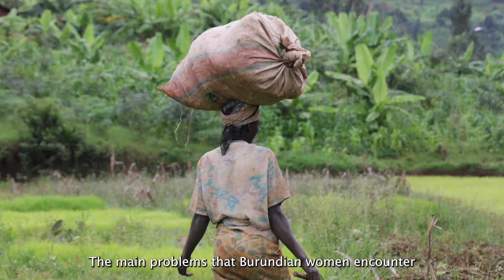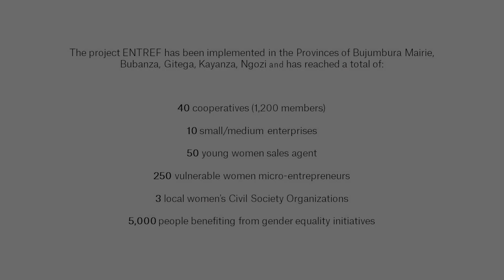The ENTREF project in Burundi invests in women for development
Aline Ngozi has always had the desire to study and graduate, but unable to afford to continue her studies, she started her own small business selling fruits and vegetables. However, the lack of entrepreneurial skills posed a significant challenge to her entrepreneurial journey.

In 2022, Aline met AVSI and gained access to the ENTREF project. This initiative, funded by the European Union in Burundi, provided her not only with financial education but also the opportunity to collaborate in a cooperative with other women.

Thanks to the new skills acquired in financial management, Aline revitalized her entrepreneurial commitment. The profits from her business enabled her to enroll in university and fulfill her dream of graduating.

The project is implemented by AVSi in collaboration with the local organization K’az’o’za.

Photo by Sara Melotti